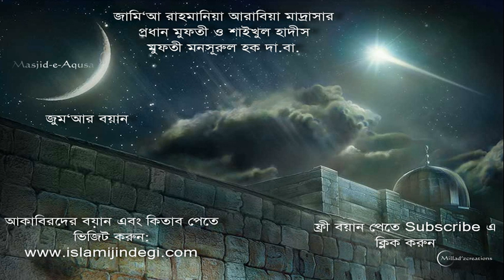Mufti Mansurul Haq সাহাবা কেরামের আমল 24 10 08